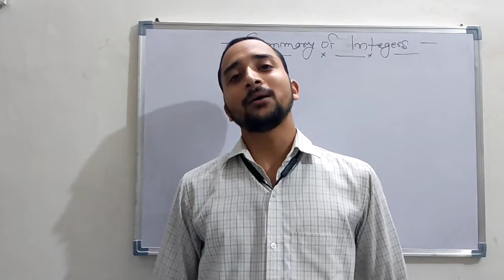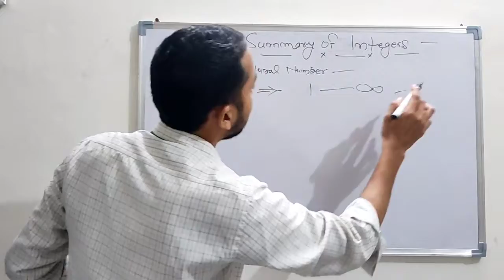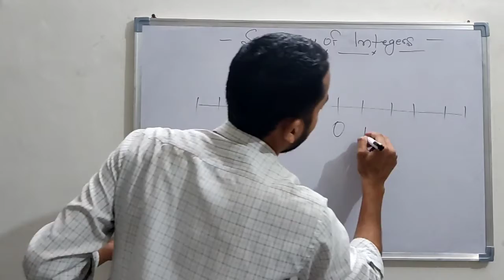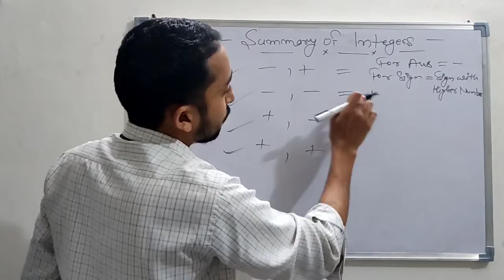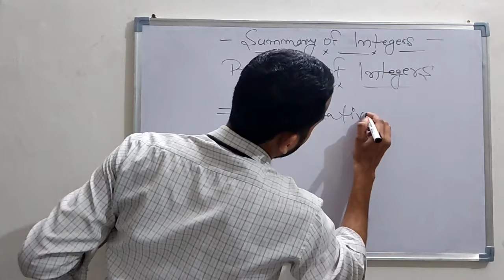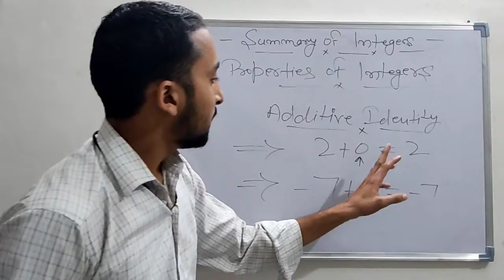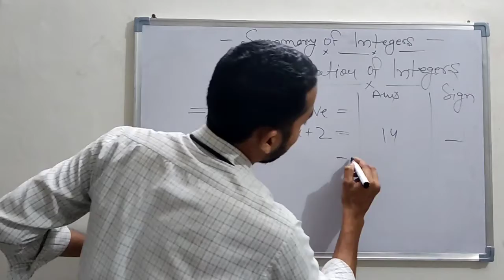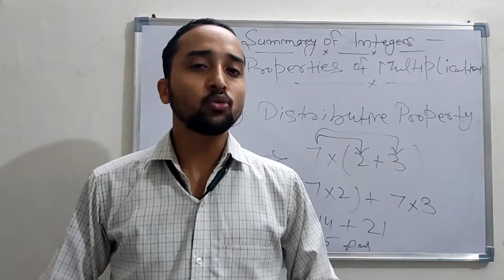All integers in one video || full summary of integers for class 7th NCERT || Integers from basic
Hello guys, welcome to math with azim, here we are representing the summaries video for integers, that is all integers in one dedicated video. This video is totally focused for those student who know the basic of integers and want to revise that. So if you wants to take a over view of integers, so here is the video for you. And if you wants to learn the integers from the basic so please visite on my integers playlist. I have upload almost all part for the basic of the integers. Link for those parts are given below.